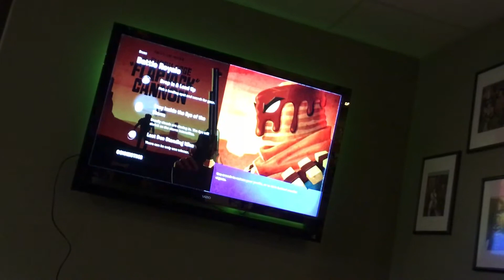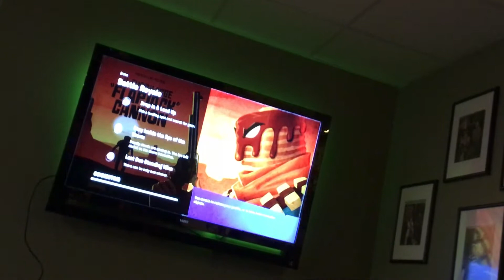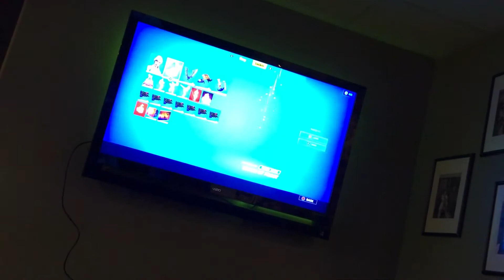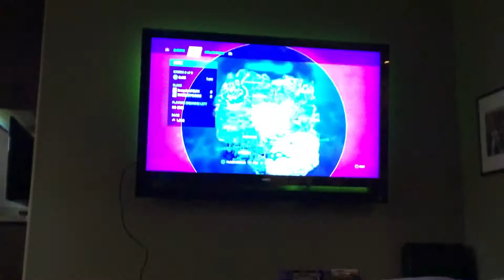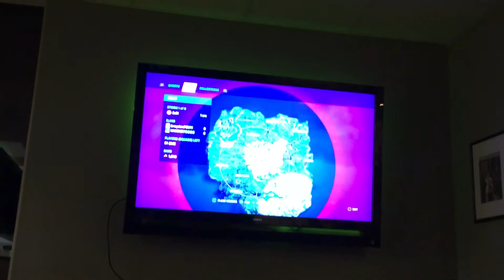Fortnite part 1 with mason and Austin